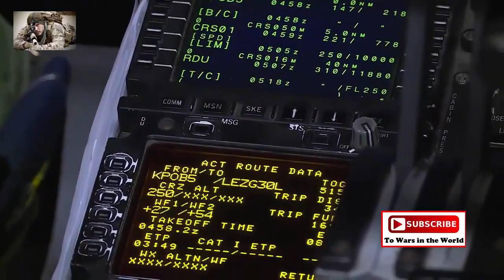82nd Airborne Jump • Trident Juncture Ultimate Reach